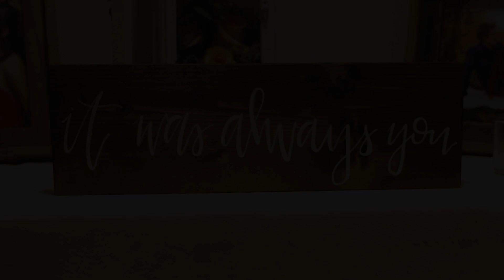The Wedding of Ally and Austin Lundquist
This was filmed on Sept 23, 2017.

All footage was shot and edited by Espy Video Production.